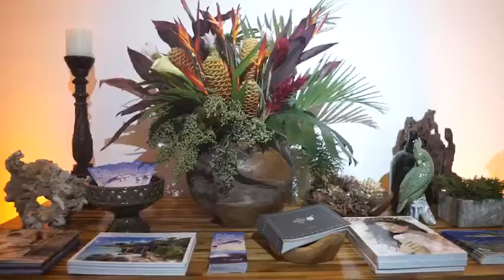Constance Zahn - Lua de mel em Seychelles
No dia 26/02/2018,  o Escritório de Turismo de Seychelles, em parceria com a Constance Zahn Casamentos, Teresa Perez Tours e Quatar Airways, promoveu evento para o segmento romance no Hotel Unique, em São Paulo.